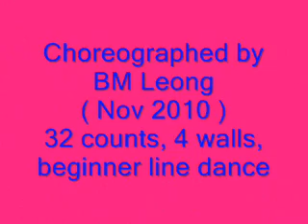Biao Cuo Qing line dance 表錯情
Choreographed by BM Leong ( Nov. 2010 )
32 counts, 4 walls, beginner line dance